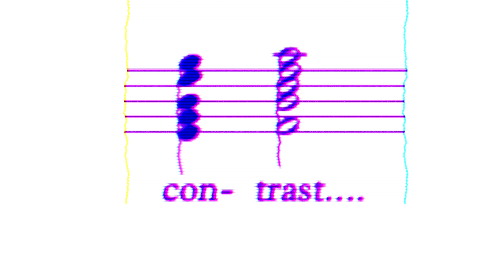repetition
repetition and contrast is the repetition of contrast is the contrast of using repetition as it contrasts to repetition
...MERCH! and Discord 👇👇👇